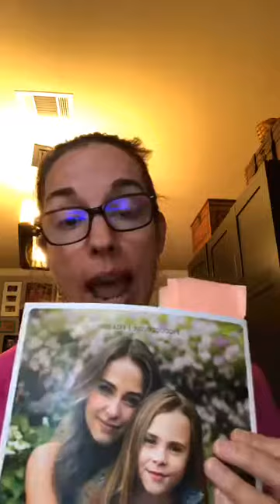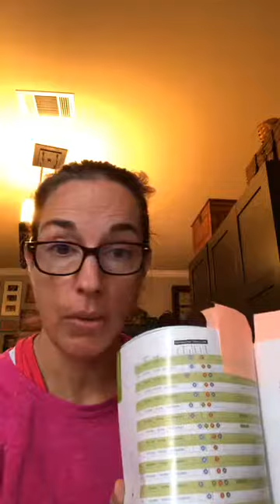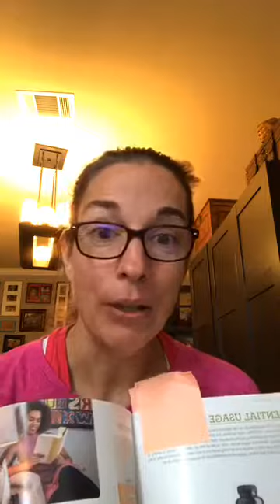Essential Oils 101 training with top ten essential oils with DoTERRA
My goal is to share information to help you incorporate essential oils into your daily life!